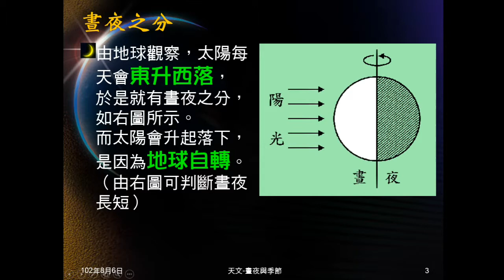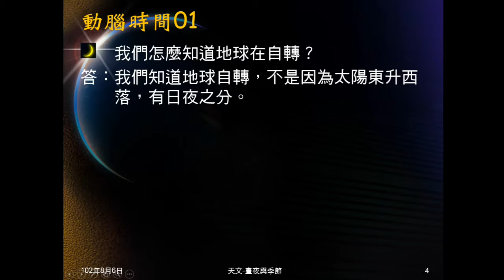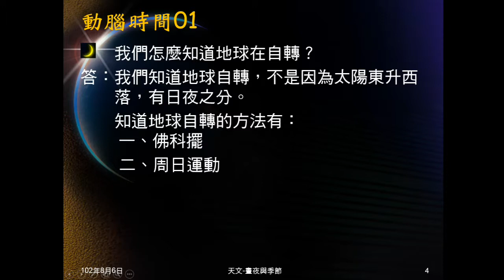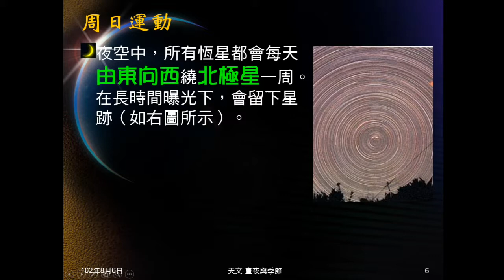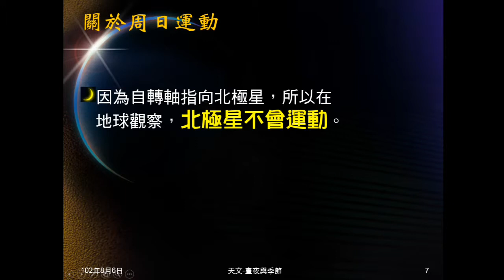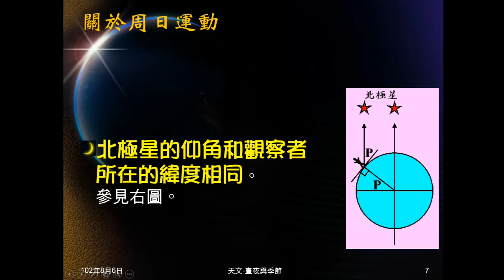1020806_天文19：晝夜A